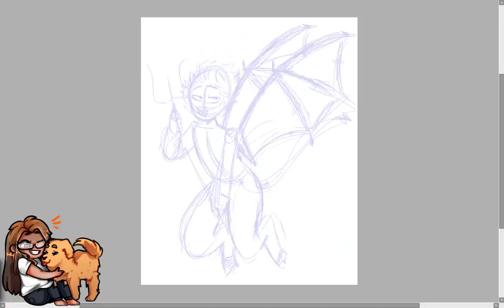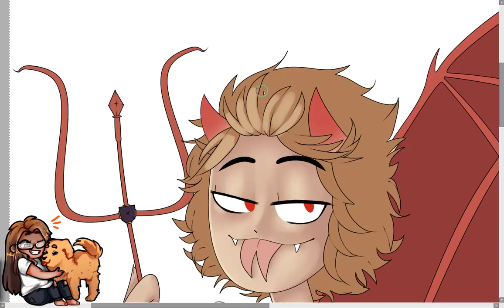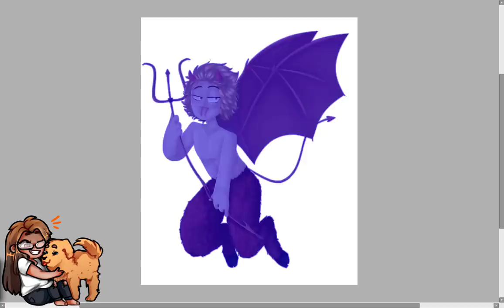Imp tweek -SpeedPaint-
DATOS
Programa: Paint Tool SAI2
Cancion: Look What You Made Me Do by Taylor
Tablet: Huion 191 gt
Grabacion y Edicion: Camtasia Studios